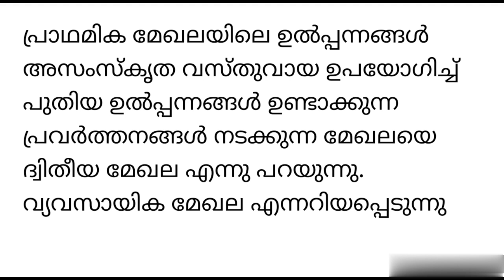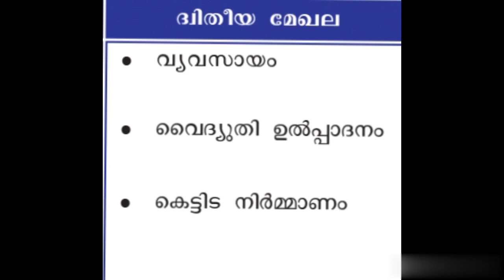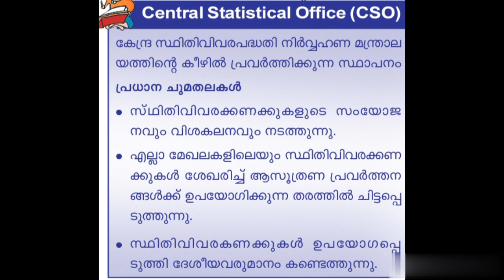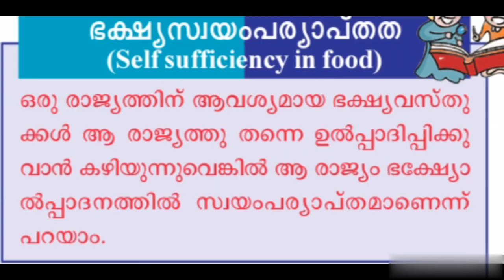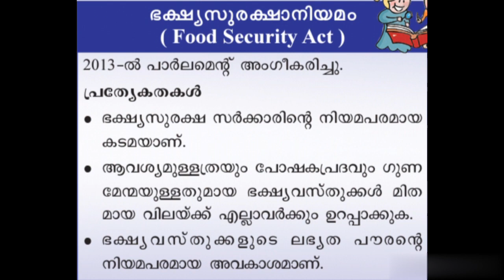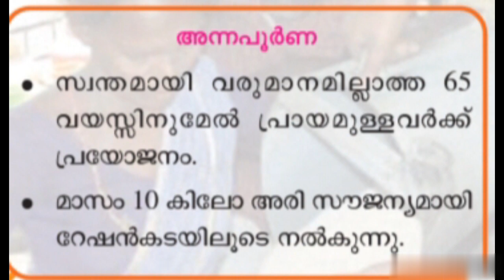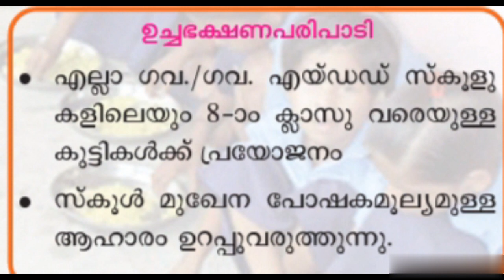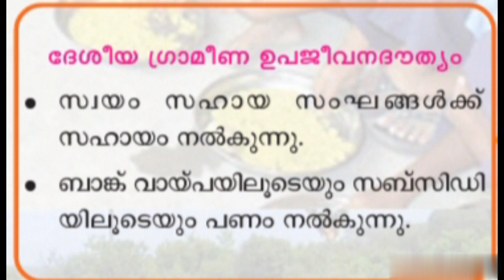7th Standar Social Science Chapter 5 സാമ്പത്തിക സ്രോതസ്സുകൾ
കേരള പി.എസ് സി ക്ക് പഠിക്കുന്ന ഉദ്യോഗാർഥികൾക്കും കുട്ടികൾക്കും , കെ-ടെറ്റ് പരീക്ഷകൾക്കും റഫറൻസിനായി ഉപയോഗിക്കാം.